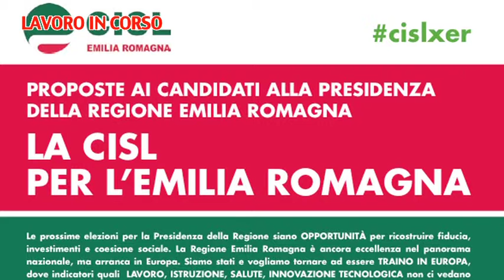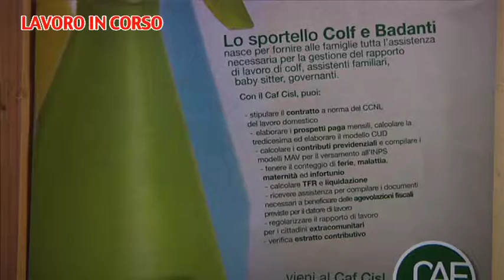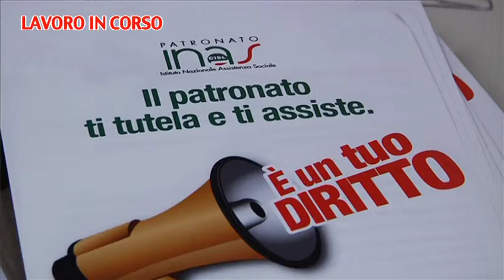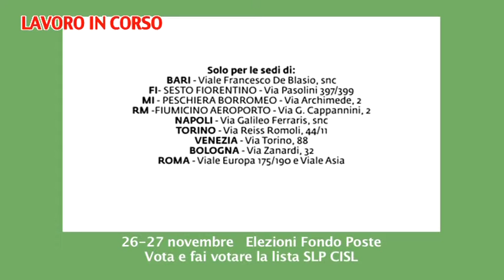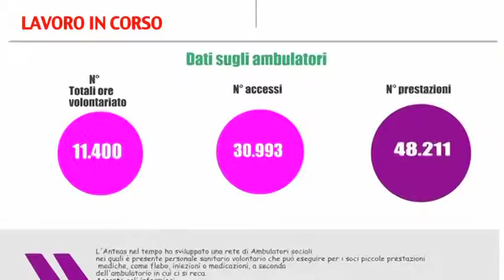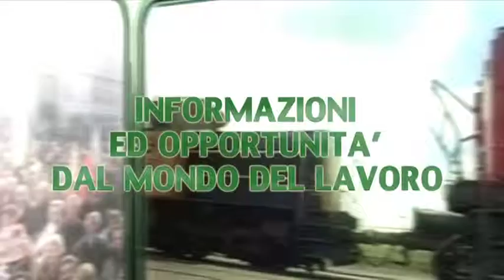Lavoro in corso 18 11 2014 CISL Emilia Romagna